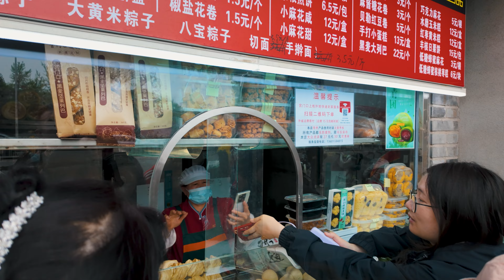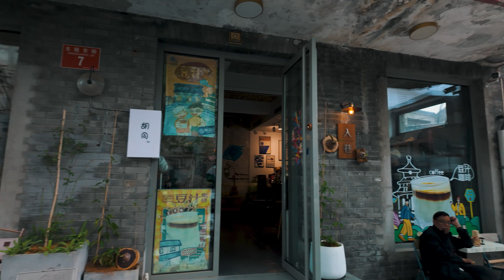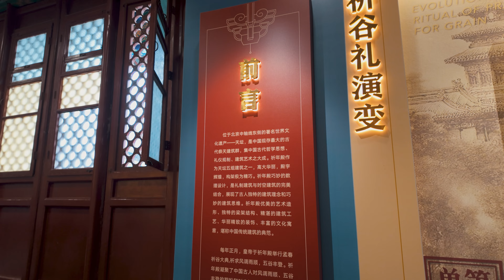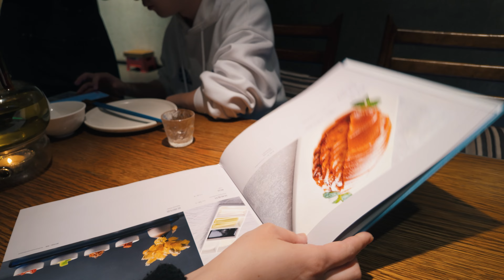FIRST TIME in Beijing, China. What secrets await us? 🇨🇳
Welcome back to our China adventures! In this video, we're diving straight into the heart of Beijing’s rich history and culture.

Join us as we explore the charming alleyways of a traditional Hutong, soaking in the local atmosphere, and then marvel at the architectural beauty and historical significance of the Temple of Heaven.

As a budding YouTuber, your support means the world. I’d love to hear what you liked about this video.

Thanks for tuning in – there are more China adventures on the way!

Video Breakdown:
0:00 Intro
0:40 Breakfast in Beijing
2:30 Discovering a Hutong
3:30 Hidden Cafe
6:04 Arriving at The Temple of Heaven
6:18 Altar of Prayer for Good Harvests
8:51 Flower Garden
9:19 Palace of Abstinence
10:49 Circular Mound Altar
11:23 Our Thoughts
12:39 Chaoyang Joy City Mall
14:47 Outro